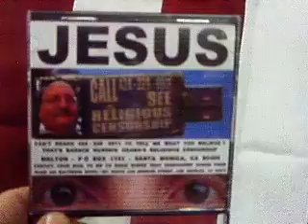93CH10 2013F110 5THEYBROKEMYCAMERABECAUSETHEYHATETRUTH WTC 93CH424 229 0911CERTIFY21MB 23 zpsafaa8b5